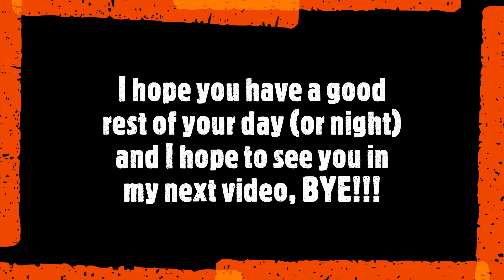Is Raven op? (Roblox Bedwars)